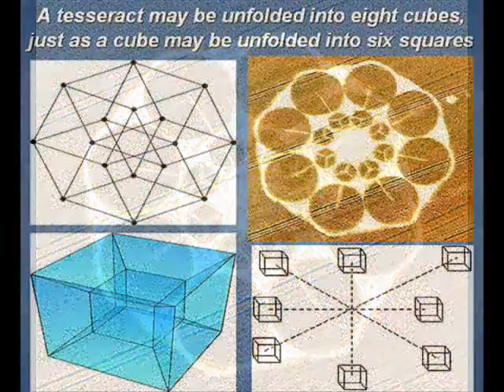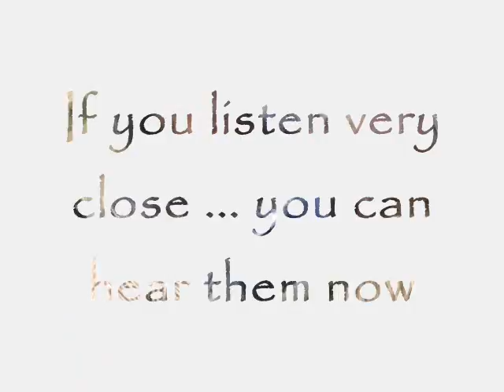Transdimensional Broadcast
live inside the last crop circle (a hypercube) of 2007
in the wiltshire plains